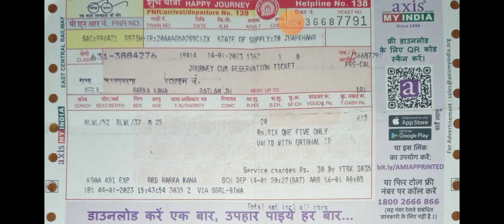mobile se railway ticket kaise book kare,mobile se train ka reservation kaise kare,